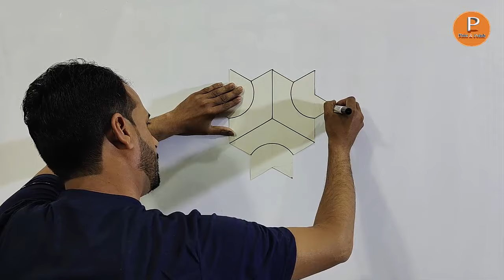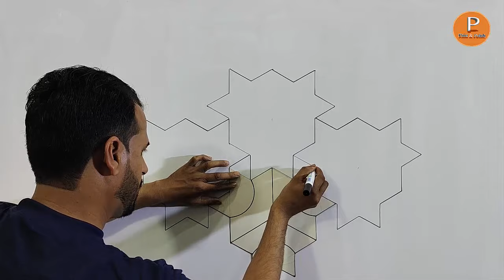3D wall modern painting design | 3D wall painting on wall | 3D wall art decoration effect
3D wall modern painting design | 3D wall painting on wall | 3D wall art decoration effect [ paint n polish ]